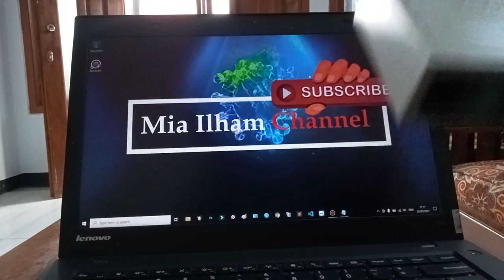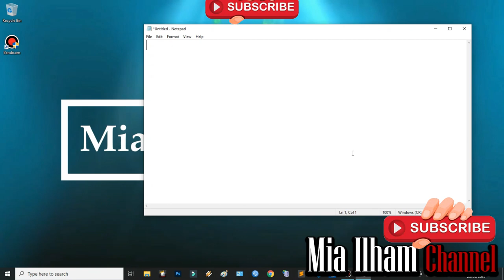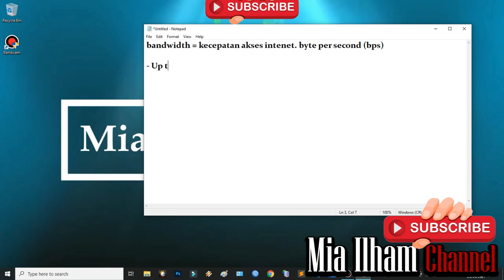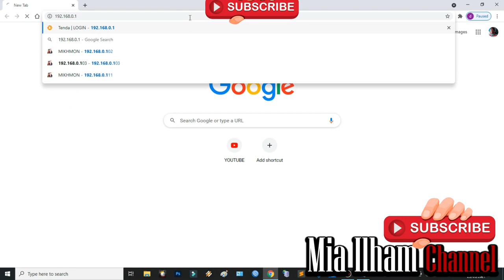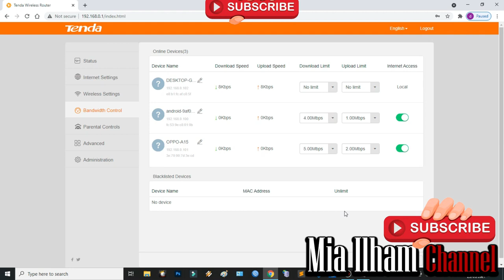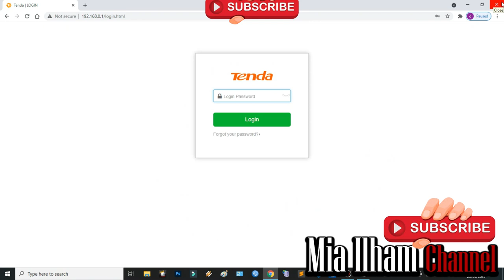Tips & Trik Manajemen Bandwidth | Usaha Wifi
Vidio kali ini Mia Ilham Channel membahas tentang tips dan trik manajemen bandwidth supaya tidak jebol bandwidth yang sudah kita beli dari ISP.

Bandwidth adalah Kapasitas yang dapat digunakan pada kabel ethernet agar dapat dilalui trafik paket data dengan kapasitas tertentu.
Bandwidth internet bisa juga dikatakan sebagai jumlah konsumsi transfer data yang dihitung dalam satuan byte per second (bps).

Bandwidth yang tersedia di Indonesia terbagi menjadi 2.
1. Up To (Shared) : Bandwidth akan dibagi dengan rasio 1:4 atau 1:8
2. Dedicated : Bandwidth tidak dibagi kepada pengguna lain.